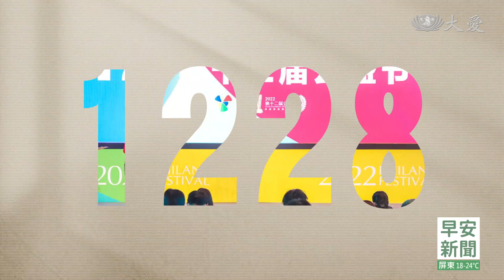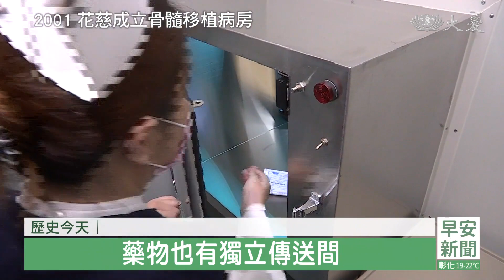20231228慈濟歷史上的今天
「歷史今天」單元，要帶您回顧在12月28號這一天。去年2022年12/28慈濟獲得在上海舉辦的企業社會責任公益獎，專屬1228的慈善足跡有哪些，請看我們的整理報導。

●2022 慈濟獲年度公益獎---PIC

中國大陸第12屆公益節，暨2022年企業社會責任嘉年華，在上海市舉行，慈濟基金會獲頒公益推動力獎，同時也在連城鄉村振興，以及耆樂融融長關懷兩大項目，得到2022年度公益項目獎的肯定。

慈濟從2018年開始，公益節年年都獲得榮譽獎項，認同志工深入社區，就近關懷貧病 照顧獨老者，促進社會和諧友善，所做的努力和用心。

●2015 外交部來函伸援塞爾維亞

2015年12月28日 慈濟接獲外交部歐洲司來函，提出伸援 塞爾維亞南部，普雷舍沃(Presevo)難民中心。

隔年2016年1月，德國志工首次前往勘查，走訪3座難民中繼站。

3月由11國家地區組成的志工團隊，在塞爾維亞 展開首次難民發放。

難民中心人員 與 慈濟志工 (2016)：「從這裡經過通往歐洲，每天有至少8000人 (每天)。」

志工提供冬衣等物資，一絲溫暖 直入心窩。

●2003 巴姆強震馳援

2003年12月28日 巴姆強震馳援，伊朗東南部絲路古城巴姆市(Bam)，26日發生規模6.6強震逾5萬人死傷，7萬人無家可歸。

慈濟第一批緊急勘災賑災小組，在72小時的黃金救援時間裡，分別從台灣 約旦，與土耳其趕抵重災區。

勘災行動持續至隔年2004年1月，提供家庭醫藥箱，毛毯 及生活用品，義診服務災民逾1200人次。

物資發放到哪兒，義診服務就到哪兒，大巴士瞬間化身行動診療室。

至於整個救援行動，持續到2005年3月，發放大米2500公噸，幫助8萬多人。

●2001 花慈成立骨髓移植病房

2001年12月28日 花蓮慈濟醫院成立骨髓移植病房，無塵室等級。

時任花蓮慈院血液腫瘤科醫師 陳榮隆：「保證說這個 它這個環境裡面，它的含塵量少於100，我們叫class100。」

除了花慈，台北慈院在2014年，也增闢了骨髓移植病房。

台中慈院則在2020年，啟用骨髓移植病房，人員進入需穿著防護衣 消毒，藥物也有獨立傳送間，杜絕任何感染，完整設備及醫護團隊，守護患者。